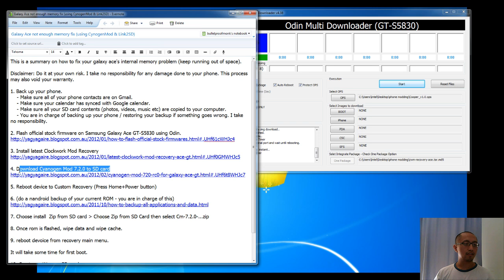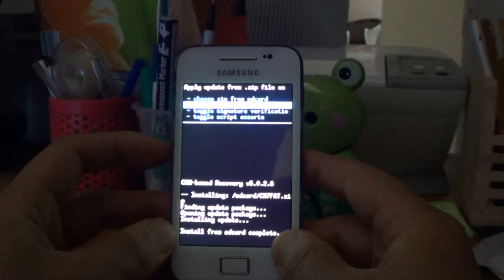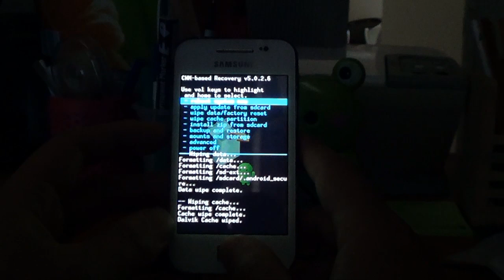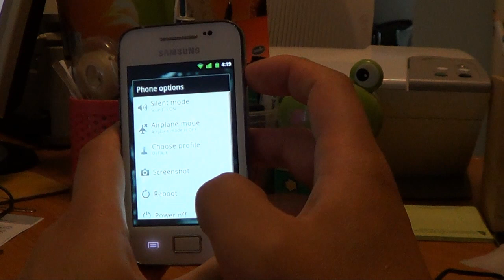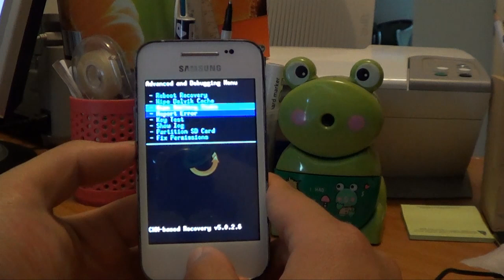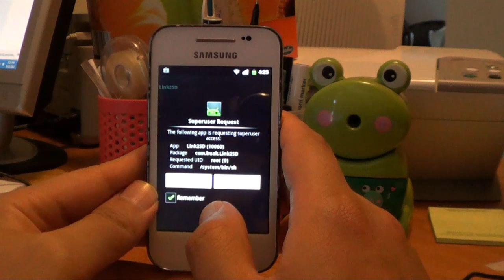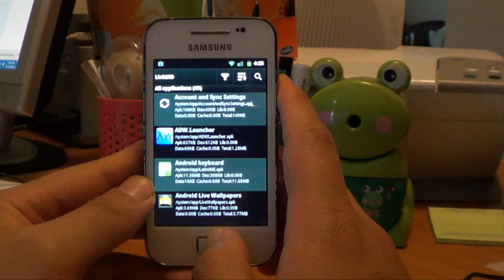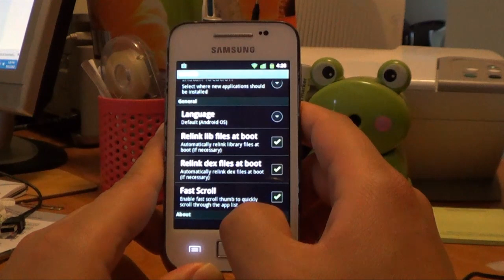Samsung Galaxy Ace not enough memory fix part 2 (Rooting + Cyanogen Mod + Link2SD)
My Samsung Galaxy Ace came with 180MB of internal memory. Most apps require themselves to be installed on internal memory, and they also store cache on the internal memory. After a few weeks my internal memory runs out.
After googling/youtubing several hours I pieced together several tutorials to make it work - but it was a real struggle. I thought I would share with you how I did it.

Links required:
2. Flash official stock firmware on Samsung Galaxy Ace GT-S5830 using Odin.

3. Install latest Clockwork Mod Recovery

4. Download Cyanogen Mod 7.2.0 to SD card

6. (do a nandroid backup of your current ROM - you are in charge of this)

10. Create partition on SD card